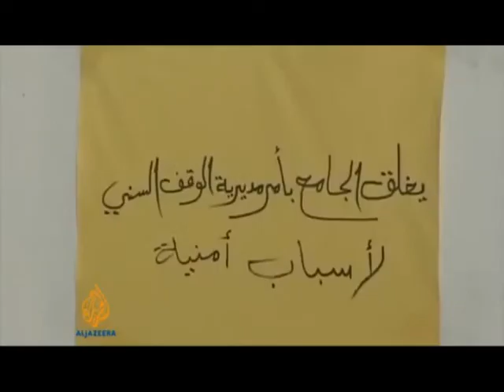SERISH DHUNE NE IRAK TE PAKTEN 27 PERSONA U VRANE NE DISA SHPERTHIME NE BAGDAD LAJM